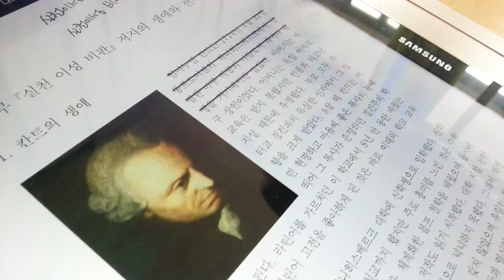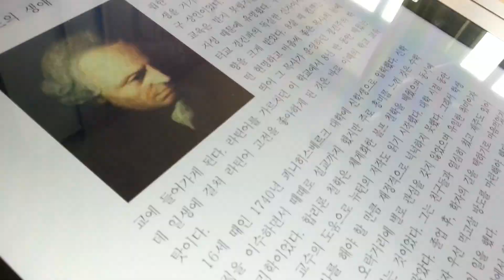Samsung Galaxy Note Pro 12.2 Clip 07 : ezPDF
Samsung Galaxy Note Pro 12.2
삼성 갤럭시 노트 프로 12.2

Simple Clip 07. ezPDF
ezPDF 앱 간단 영상